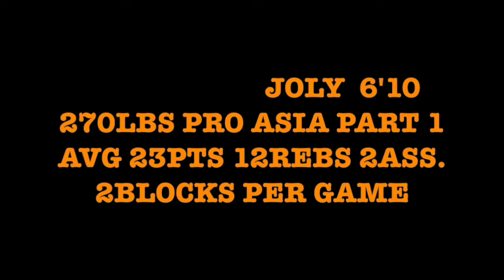Rudolphe Joly - Asia Part 1